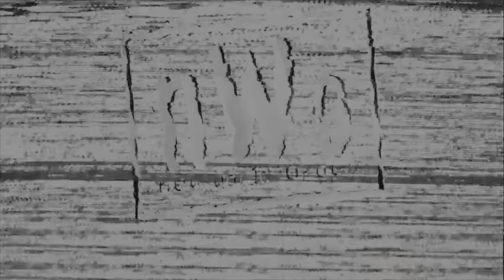NXT 2k23 week 2